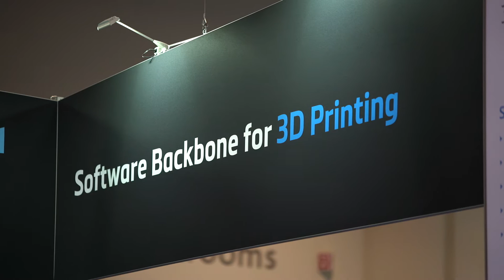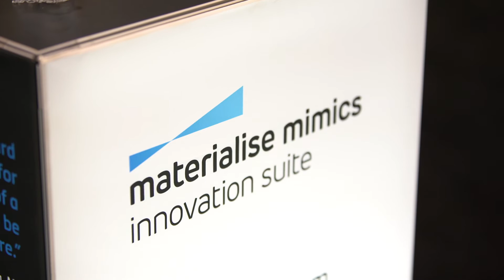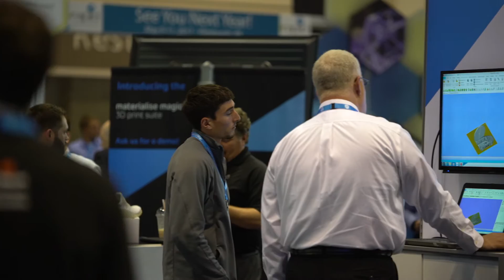Materialise CEO on the new Magics 3D Print Suite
At RAPID we caught up with Fried Vancraen, CEO of Belgian 3D printing leaders, Materialise, to talk about the launch of the Materialise Magics 3D Print Suite.

Reinforcing the company’s position as the software backbone of the additive manufacturing industry, this new suite combines the functionality of multiple applications into one complete set of business solutions and can easily be adapted to new industries embracing 3D technologies.

Fried also details Materialise’s partnership with HP on its new Jet Fusion 3D Printing Solution, which is compatible with the new Magics 3D Print Suite and enables seamless integration between software and hardware.

As one of the industry leaders in the medical field, Fried also speaks about how the Materialise is calling for a common approach to measuring clinical evidence for medical 3D printing in an additional RAPID event.